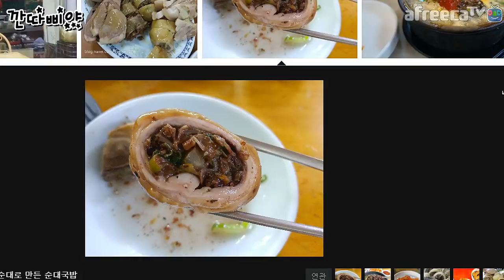돼지국밥 모듬순대 해장 먹방★깐따삐야 Mukbang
생방은 아프리카에서 진행되니 아프리카티비-BJ♬깐따삐야(bluepoy) 즐겨찾기해주시고 생방송 즐찾 알람뜨면 보러 오세요!